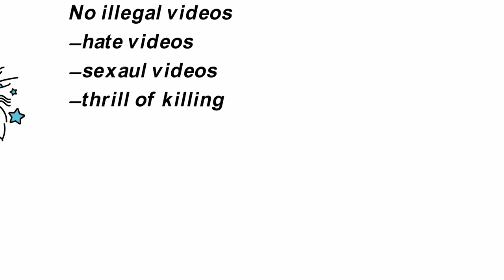របៀបការពារ youtube channel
Hello youtuber!

today i want to upload my new video that it tells you about how to protect your channel to use forever. it step by step for detail the way you need to know if you have any questions, you can comment below.